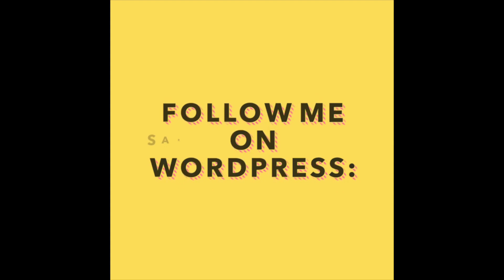Home Sweet Home — Sarah Scott — Adventures of a Black Woman Sailor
My friend and I move the boat from Olympia to Seattle